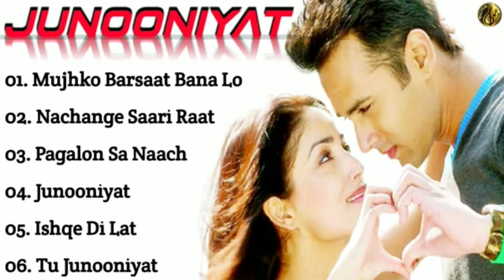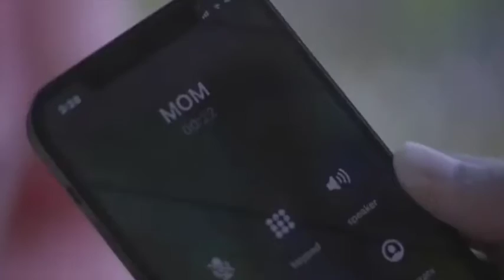||Junooniyat Movie All Songs||Yami Gautam & Pulkit Samrat|| Musical Club||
Hey...
Enjoy The Music...
Musical Club
||Junooniyat Movie All Songs||Yami Gautam
& Pulkit Samrat||Musical Club||
🎵Tracklist🎵
Click your favourite songs  👇
01. Mujhko Barsaat Bana Lo ► 00:00​​
02. Nachange Saari Raat ► 04:18​​
03. Pagalon Sa Naach ► 08:26​​
04. Junooniyat ► 12:42​​
05. Ishqe Di Lat ► 17:15​​
06. Tu Junooniyat (Climax Song) ► 21:36​​